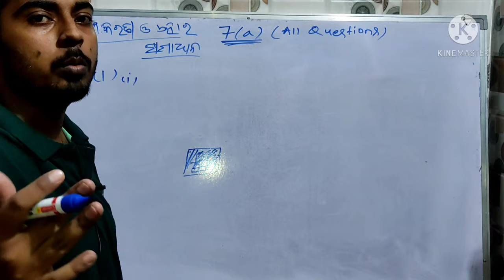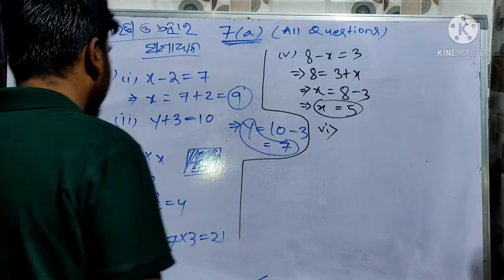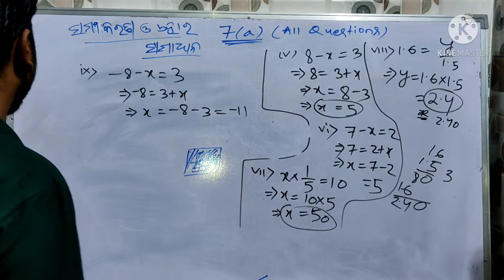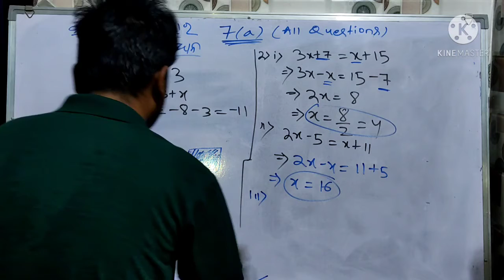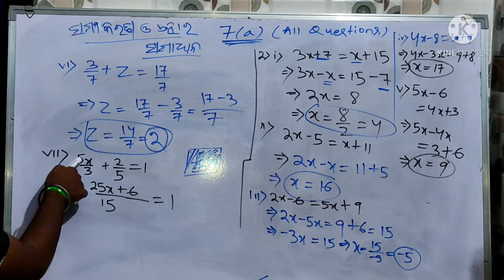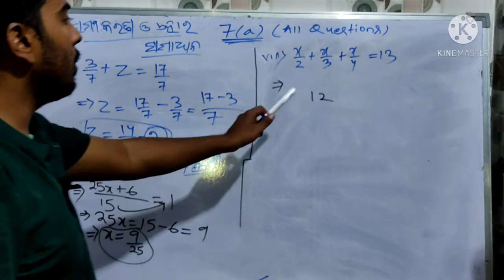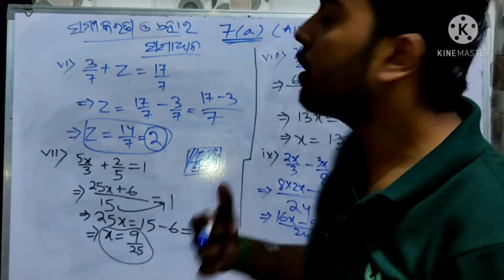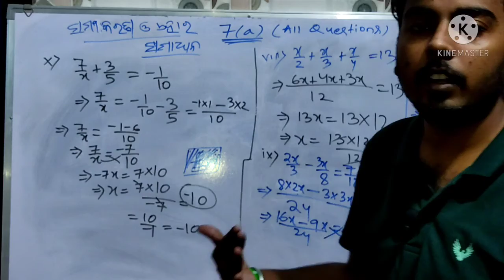8th class odia medium mathematics | all question of 7(a)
8th class odia medium mathematics | all question of 7(a)